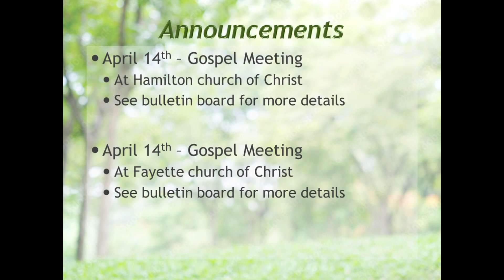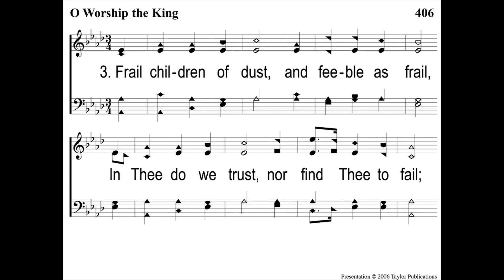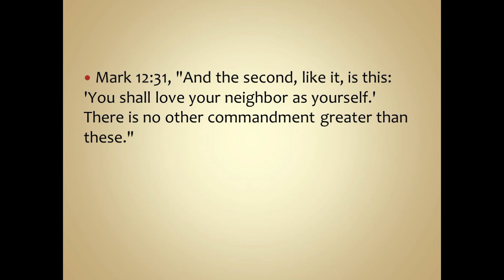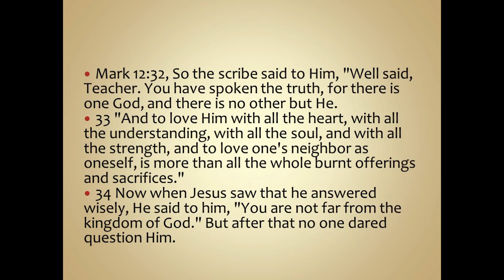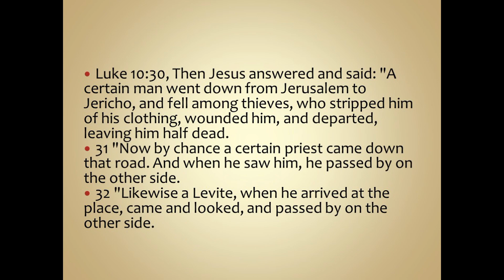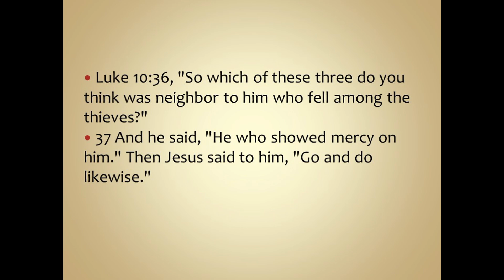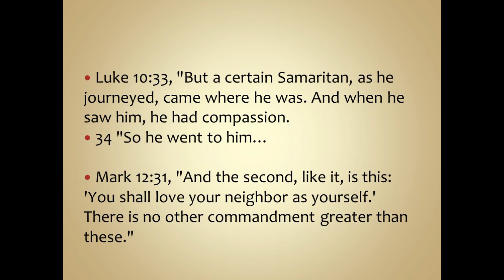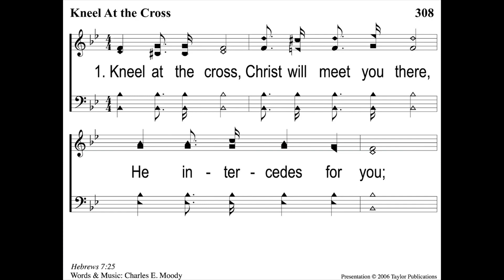4 14 24 p m worship